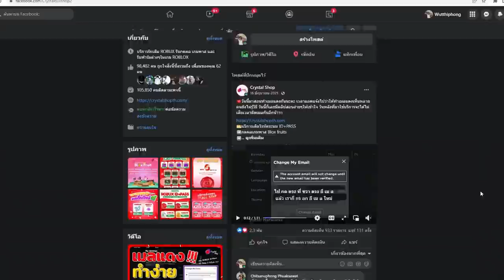Blox Fruits : ให้น้องมาสุ่มผลให้ เเล้วไปเกรียนคน ดวงดีได้ผลโหด!